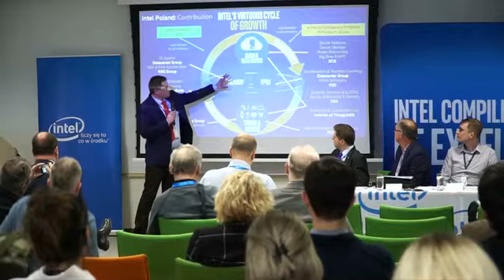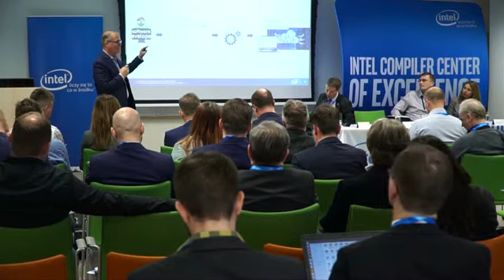W Gdańsku ruszyły prace nad rozwojem sztucznej inteligencji